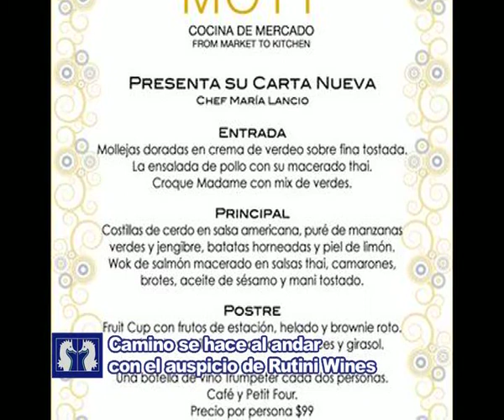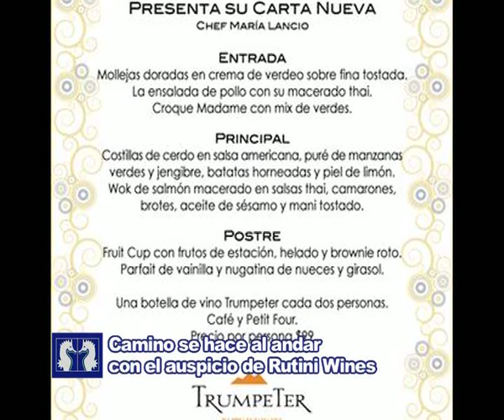Mott - cocina de mercado - Bazar TV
La propuesta del restaurant de Palermo. Con el auspicio de Trumpeter.